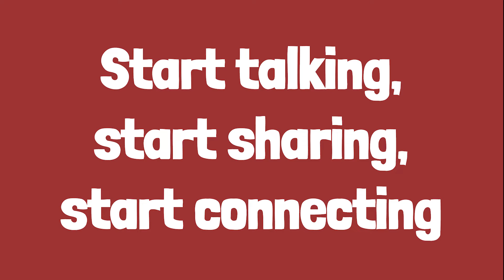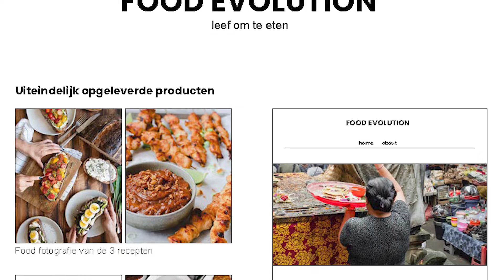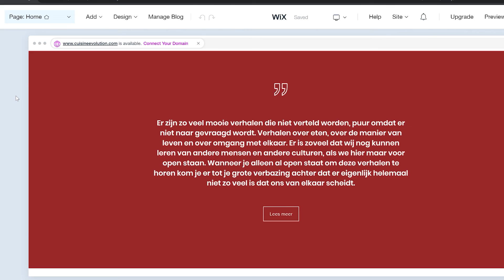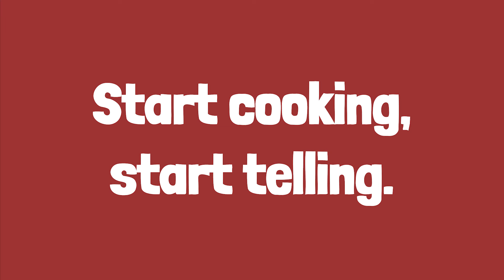Tanya van Genderen Foodevolution eindpresentatie